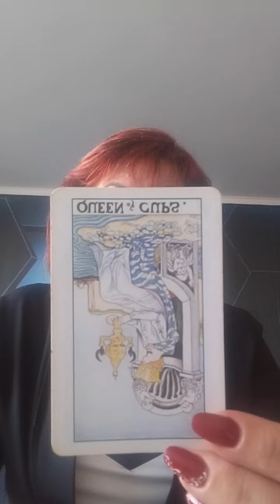прогноз на 31 мая 2024 карта дня